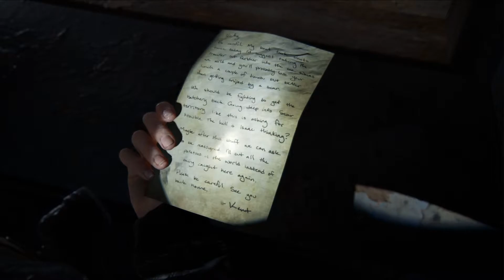The Last of Us Part 2 💔 058 Der Scharfschütze [German]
🤡 Let's Play The Last of Us Part 2 [DEUTSCH]

🤡 Die Rache beginnt

Informationen zum Spiel:
Kehre 5 Jahre später in die Gefährliche Welt von Ellie und Joel zurück.

Tauch ein in eine durch Ellies Rachsüchtiges Handeln ausgelöste Abwärtsspirale auf Gewalt und moralischen Konflikten

Tödliche Charaktere und eine gefährliche Welt erwachen durch erschreckend realistische und Liebevolle Details zum Leben.

Neues und Weiteren wickeltes Gameplay mit verbesserten Funktionen wie dem hoch intensiven Nahkampfmodus
Publisher: Sony Interactive Entertainment
Entwickler: Nauthy Dog
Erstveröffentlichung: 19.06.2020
Plattformen: Playstation 4